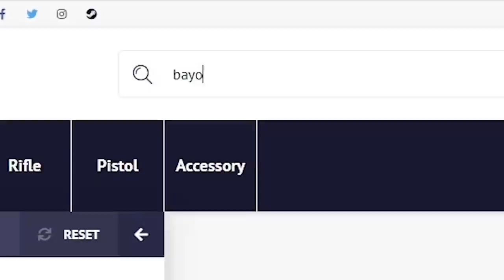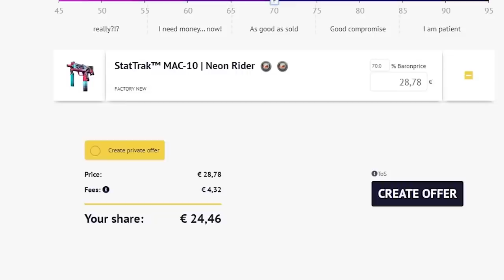MATA A TODO EL EQUIPO CON UNA GRANADA | LOS MEJORES CLIPS DE CSGO EN REDDIT #129